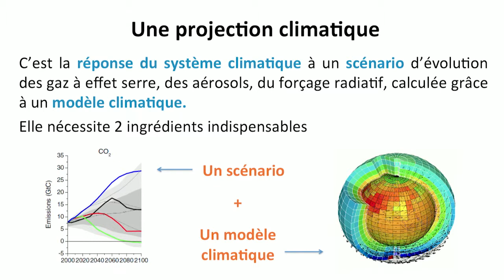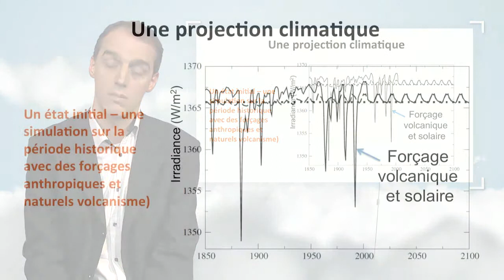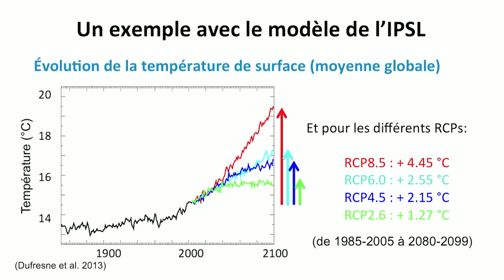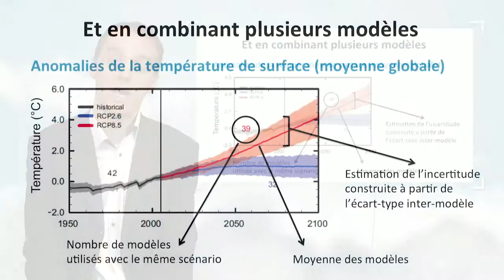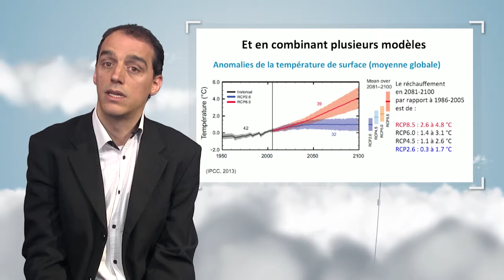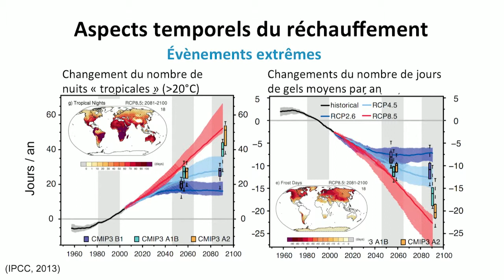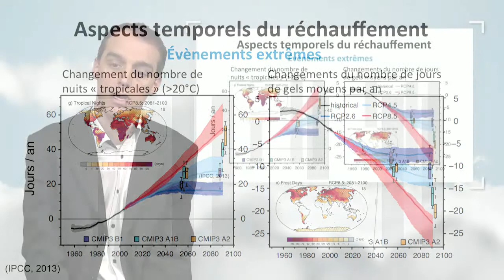Les projections climatiques : température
Dans cette vidéo, Laurent Bopp rappelle ce que sont les projections climatiques. Sur la base des différents scénarios du GIEC, il propose un aperçu des évolutions possibles de la température à la surface de la terre au cours du 21ème siècle.